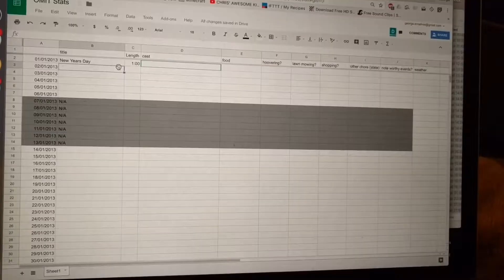The Flome's New Water Feature - 08/01/2018 | OMIT Remix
Back to work on this Monday, the return of the '8.5 hours transition', and Lynsey 'made' the flat a new water feature. Deej threatened us to eat his chicken dinner :)